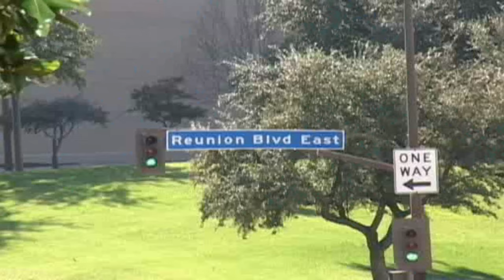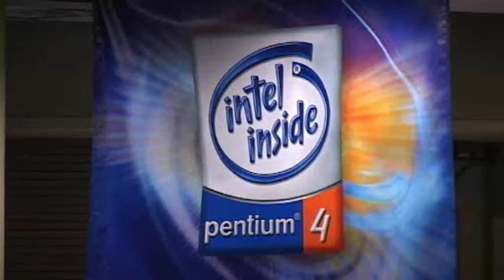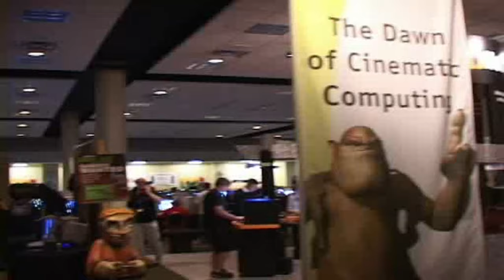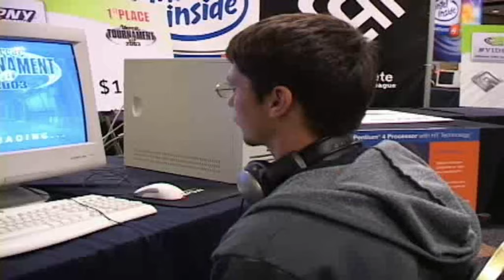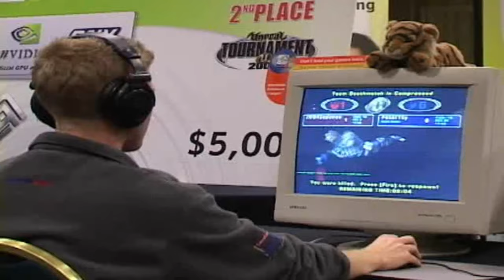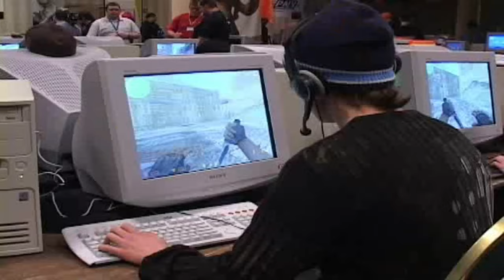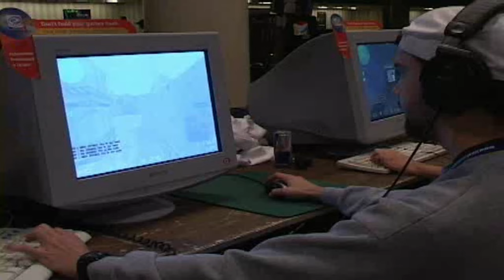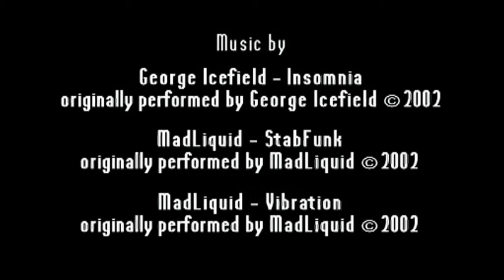CPL Winter 2002 Wrap Up Documentary (4k)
Features 3D as CS winners and fatal1ty as UT winner